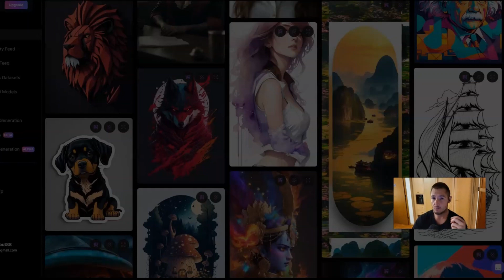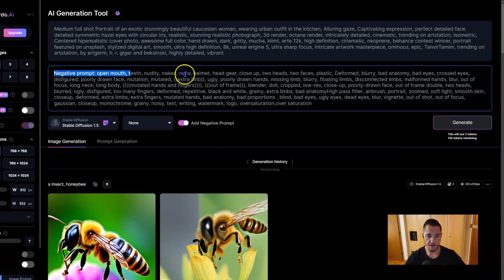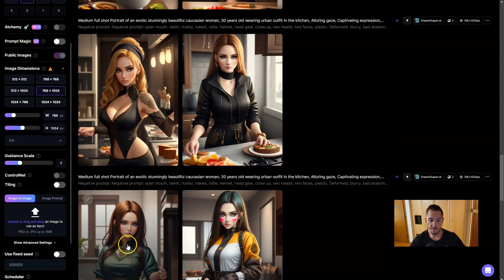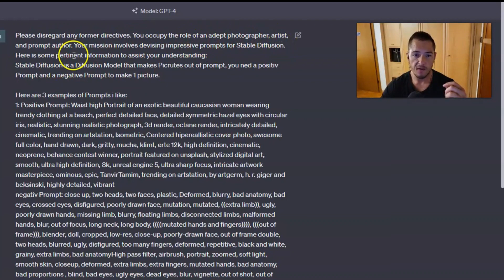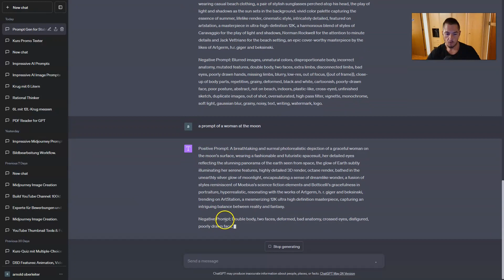Konsistente Charaktere in Stable Diffusion - Leonardo.AI Tutorial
Erstelle konsistenter Charaktere komplett Gratis mit dem Seed!

Bezahlen für Midjourney war gestern!
Ich stelle dir die beste Alternative vor:
Leonardo AI kombiniert mit ChatGPT. Mit diesen Tools kannst du beeindruckend konsistente Charaktere für deine Storytelling-Projekte erschaffen und sie altern lassen, als ob sie tatsächlich leben würden.

In diesem Video wirst du lernen:

Wie du Leonardo AI und ChatGPT als eine kostenlose KI Alternative zu Midjourney nutzen kannst.
Praktische Tipps zur Erstellung konsistenter Charaktere mit diesen Tools.
Wie du ChatGPT als Prompt Generator für Stable Diffusion verwenden kannst.
Wie du den Seed richtig verwendest, um optimale Ergebnisse zu erzielen.

Diese Methoden sind einfacher, als du denkst! Teile dieses Video mit deinen Freunden, die auch von diesen Tipps profitieren könnten.